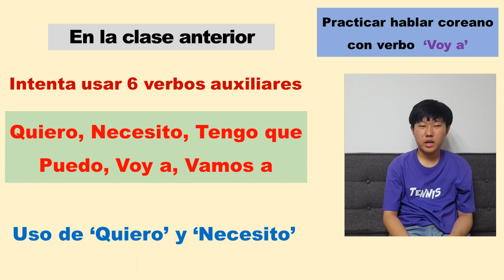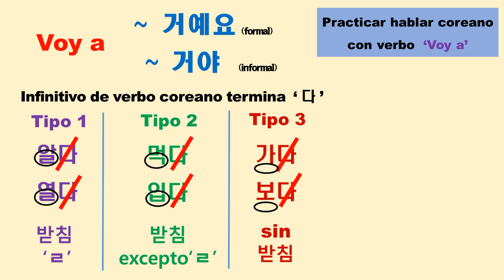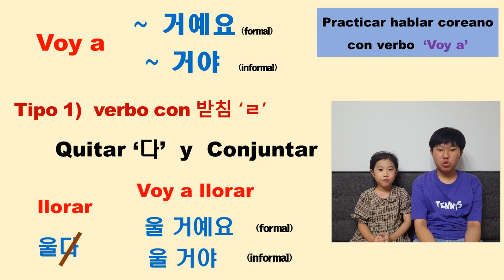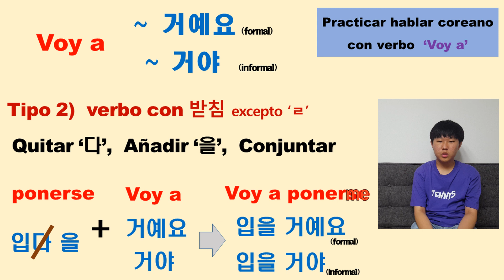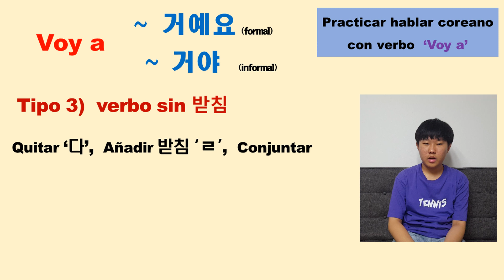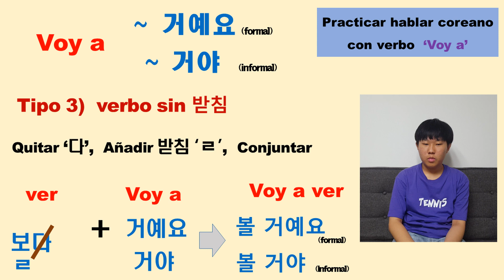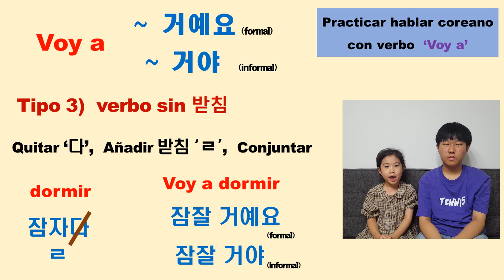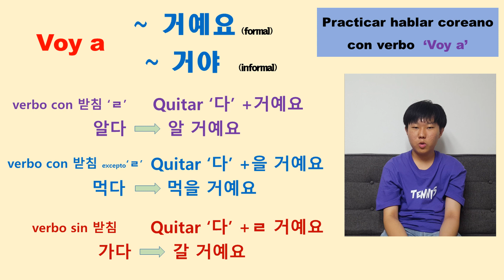'Voy a' (~거예요) / batchim(받침) / Hablar coreano fácil / Aprender coreano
Aprendemos el uso de verbo ‘Voy a’, en coreano  ~거예요, modo informal ~거야
Además aprenedemos sobre batchim (받침)

Hay 3 maneras de combinación, según el tipo de verbo normal.
Tipo1) el verbo que termina con 받침 'ㄹ'
Tipo2) el verbo que termina con 받침 excepto 'ㄹ'
Tiop3) el verbo sin 받침